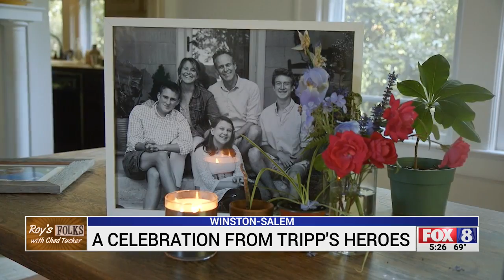Roy's Folks: A celebration from Tripp's Heroes in Winston-Salem